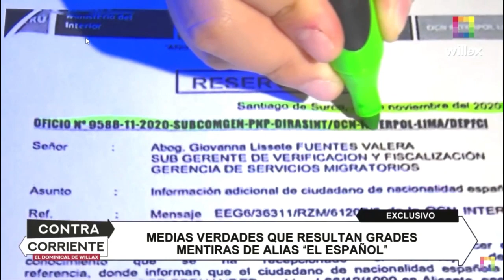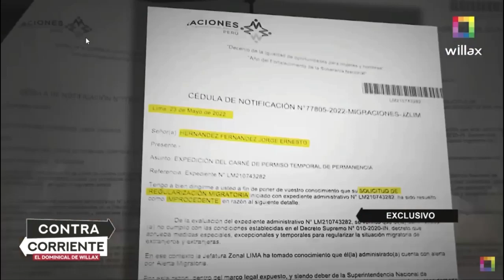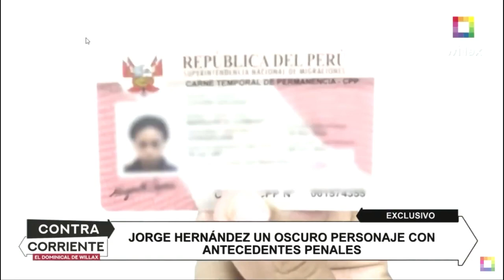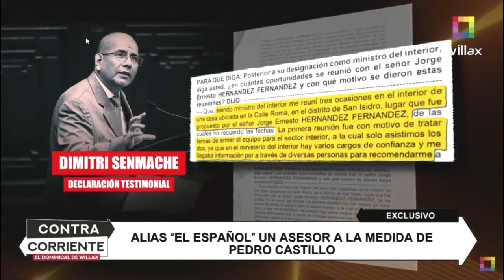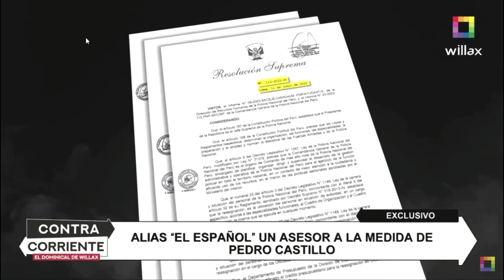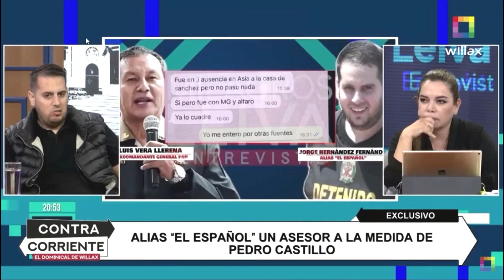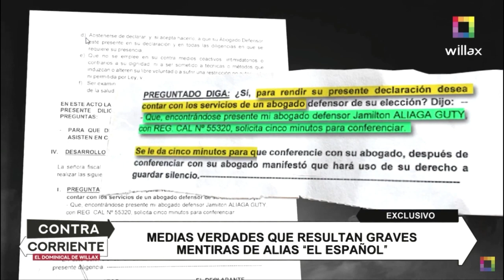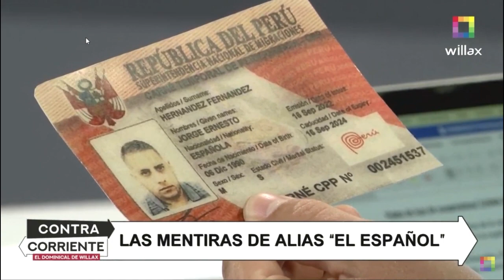Contracorriente | Las mentiras de alias "El Español"